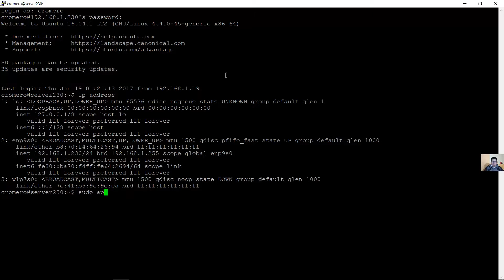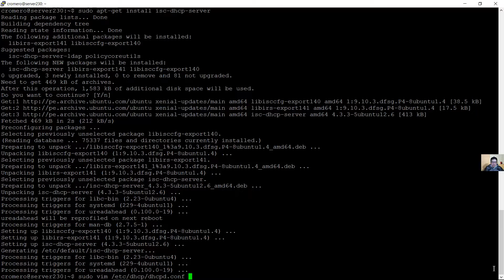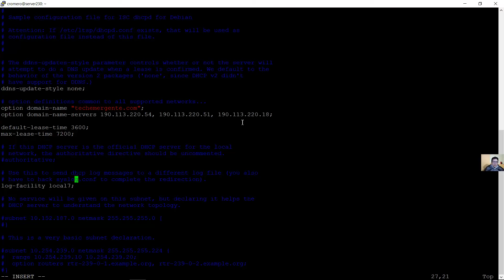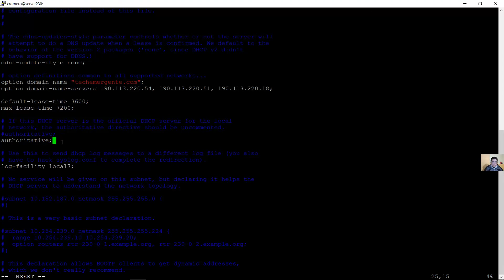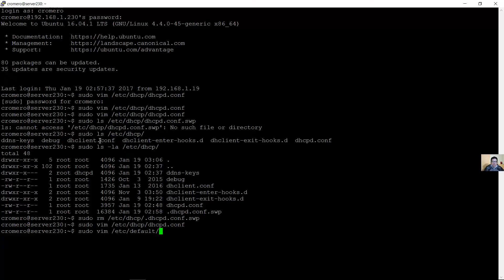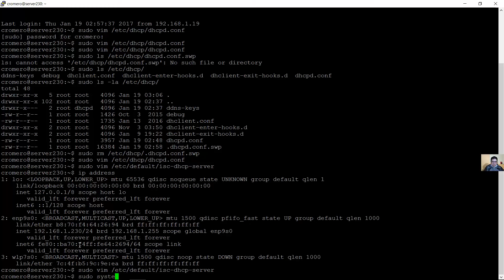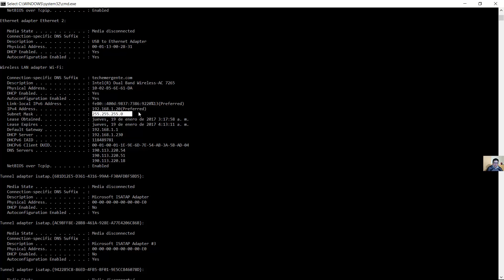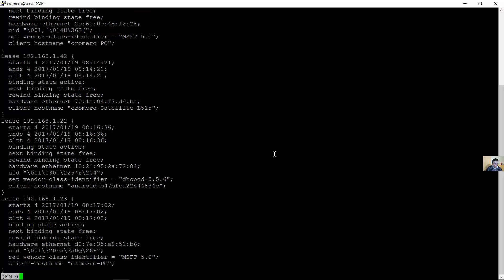Install and Configure DHCP Server on Ubuntu 16.04 LTS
isc-dhcp-server
windows 10 client